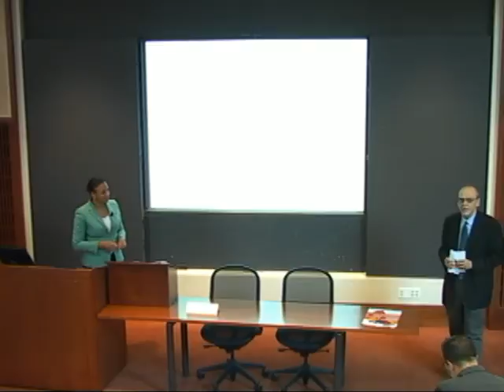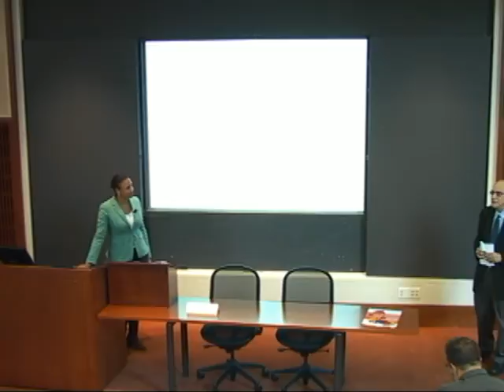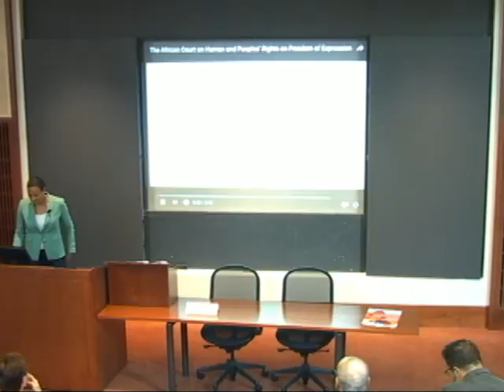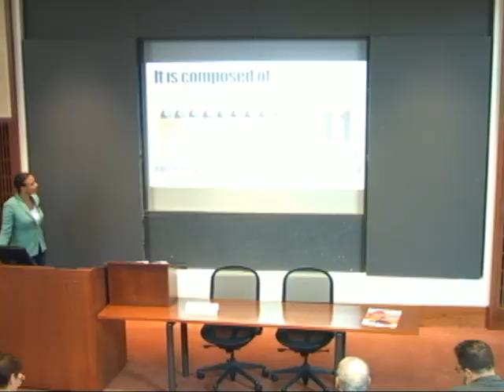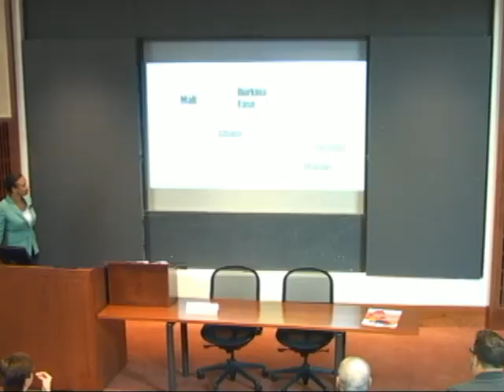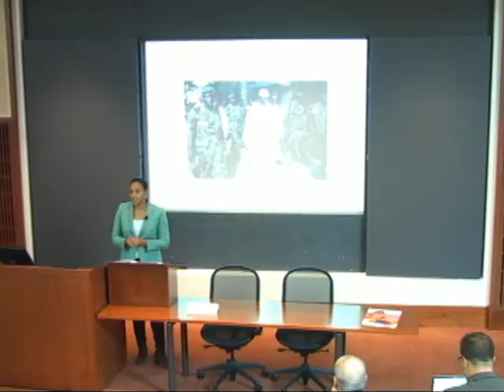Nani Jansen Reventlow on Litigating Free Speech Cases in the African Regional Courts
In this talk, Nani Jansen Reventlow, Fellow at the Berkman Klein Center for Internet & Society and Associate Tenant at Doughty Street Chambers, discusses regional courts in Africa and freedom of expression cases in particular. As the head of the Media Legal Defence Initiative’s global litigation practice, Reventlow led litigation that resulted in the first freedom of expression judgments at the African Court on Human and Peoples’ Rights and the East African Court of Justice. She has also led cases before the European Court of Human Rights, the UN Human Rights Committee, the UN Working Group on Arbitrary Detention, and several African regional courts.